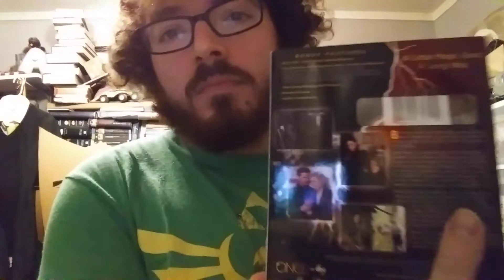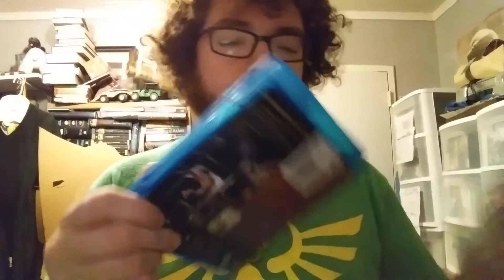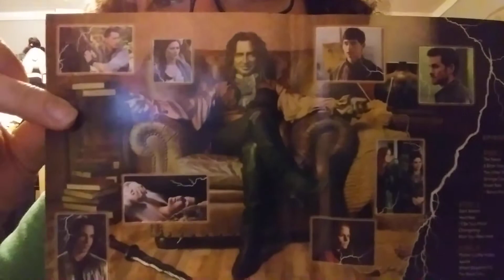Got a package and a unboxing